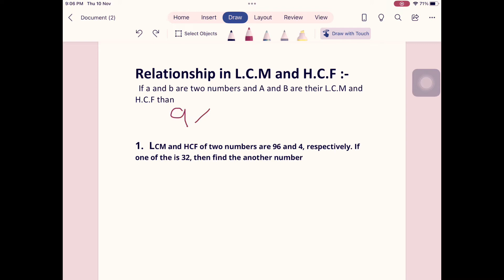L.C.M and H.C.F short trick with pervious question